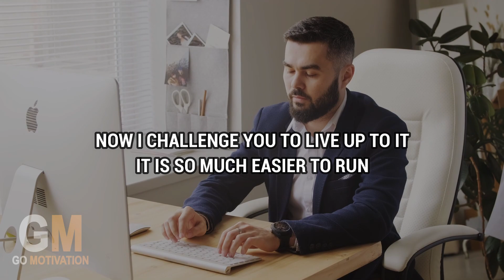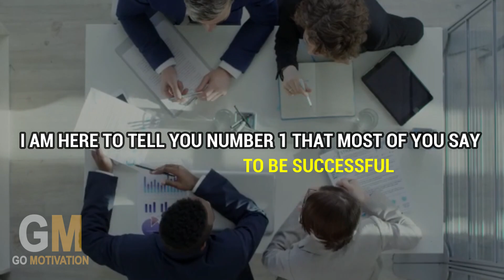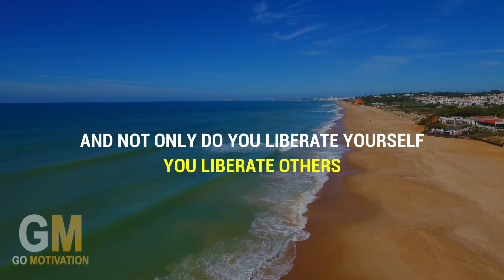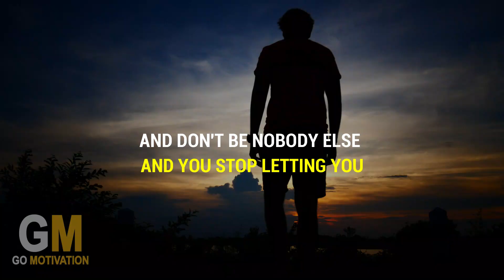STOP BEING LAZY | Powerful Inspirational Speech 2021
Watch this inspiring speech. KEEP TRYING, STAY FOCUSED, STAY HUNGRY, DEDICATED.
Life can be hard. The only way to move is forward. The ‘never surrender’ attitude is what will conquer your success. Be Inspired. Be Focused. Be Motivated.
WATCH THIS INSPIRING SPEECH- STOP BEING LAZY – Powerful Inspirational Speech Speech 2021

Speakers:
Eric Thomas
Go Motivation is a self-improvement channel which aims to remove difficult roadblocks that are experienced in everyday lives or difficult times.  We help you to realise, achieve and succeed your goals.

*FOOTAGE:
Footage used are from stock footage websites or licensed through CC-BY.

All the footage used in this videos are licensed through videvo, pixabay and motionplaces

*SOUNDS:
By Evan King - (Under Creative Commons)
This video has no negative impact on the original work. This video is used for educational, motivational and teaching purposes. This video is transformative in nature and the total production of this (obtaining right and editing) video took several days to make. Several bits and pieces of videos were used to get the point across where necessary.
The channel’s owner claims no copyright, and cannot be held accountable.
If you are believe any of the content has been unfairly used in any video and would like them to be removed, please contact